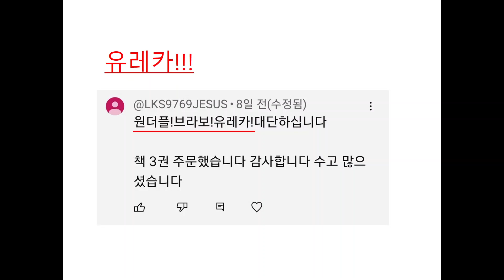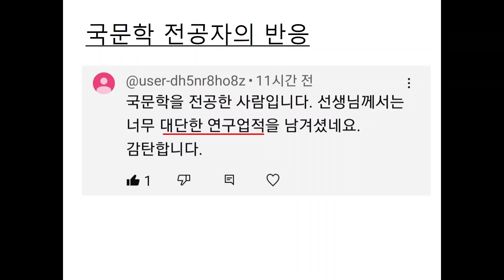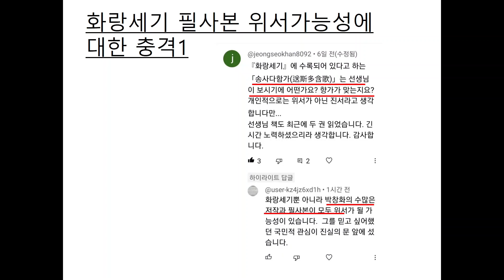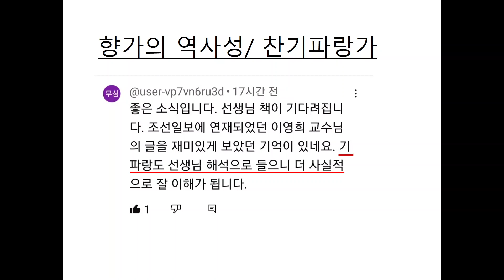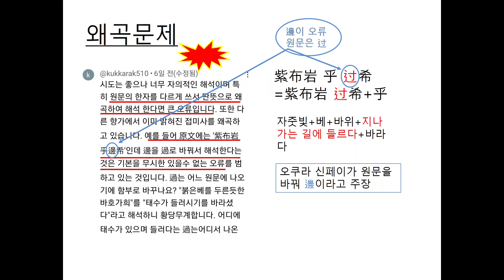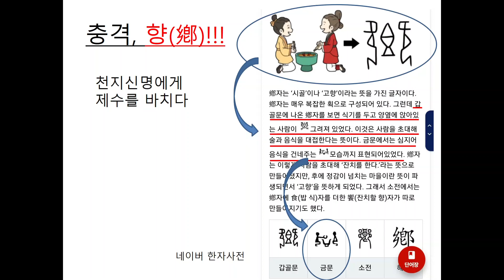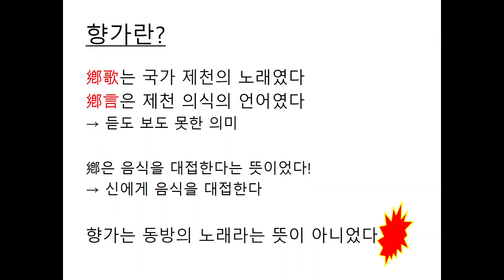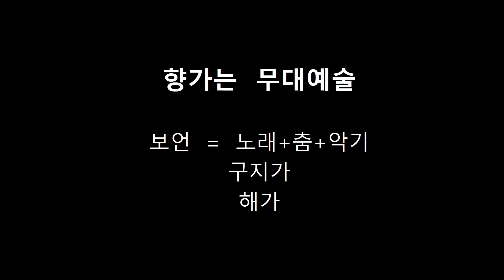7편 소름 돋는 충격과 전율, 문자 왜곡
향가문자의 왜곡사례
향가의 의미는 무엇인가
소름이 돋는 충격과 전율의 향가이야기